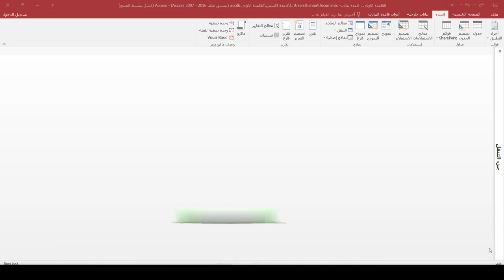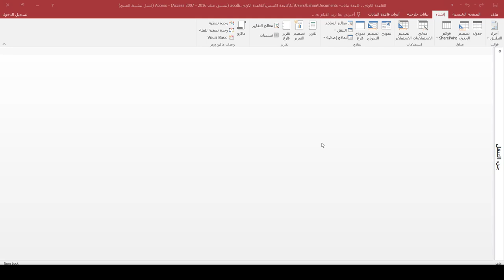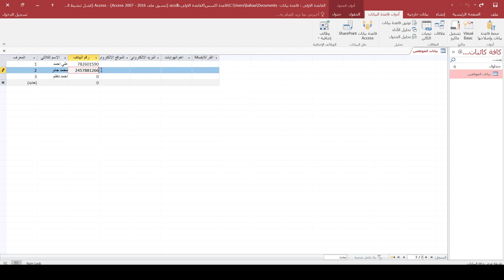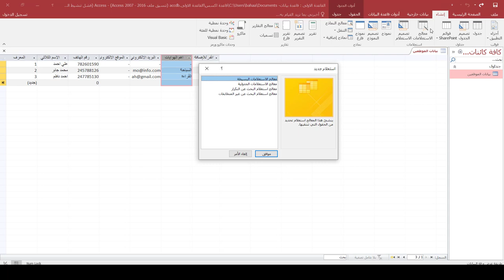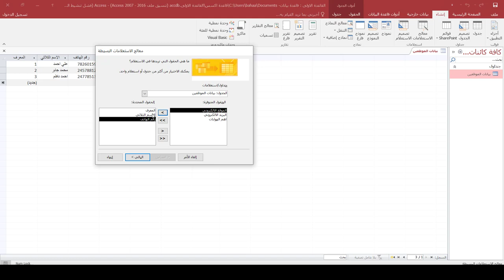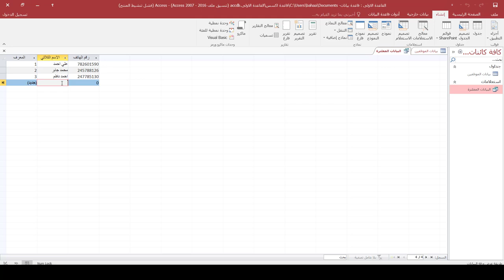دورة برنامج اكسس | المحاضرة 8 | الاستعلامات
طريقة الانضمام لمنصة عالم بهاء الاحترافي التعليمية